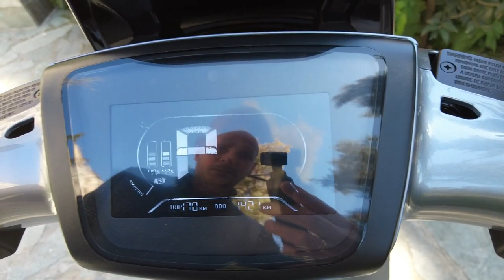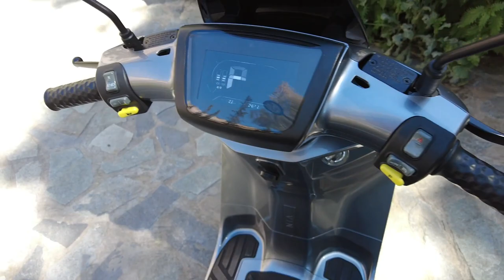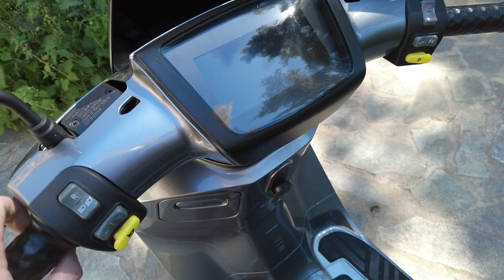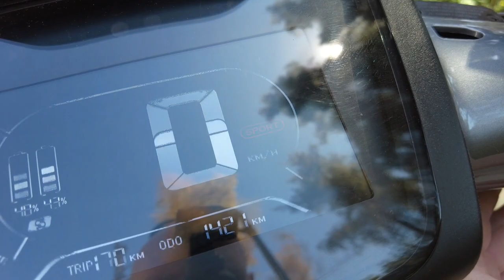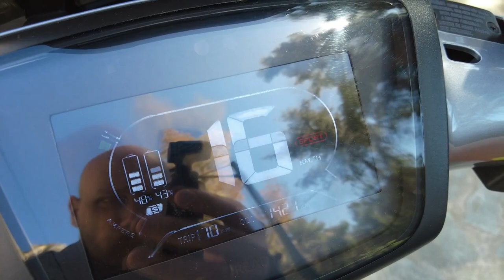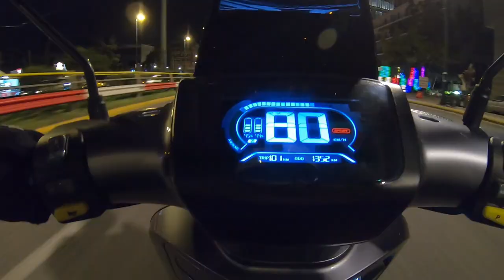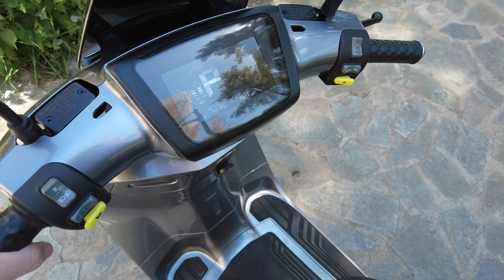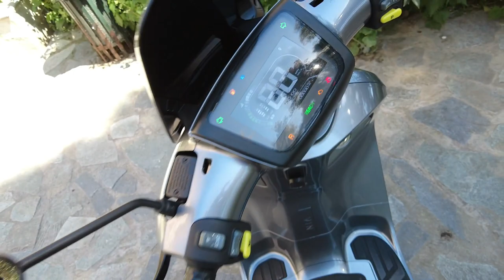Δοκιμάζουμε το Yadea C1S Pro! | GetElectric.gr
Η Yadea είναι ο μεγαλύτερος κατασκευαστής ηλεκτρικών δικύκλων παγκοσμίως και επιτέλους ήρθε και στη χώρα μας, έτσι ξεκινάμε τις δοκιμές των μοντέλων της (σκούτερ, πατινιών και ποδηλάτων) με το Yadea C1S Pro! Ένα L3e σκούτερ με 6.000W peak ισχύος, 2 x 72V-20Ah μπαταρίες και πολύ ιδιαίτερη σχεδίαση... πως τα πάει στην κατηγορία του; Η απάντηση στο υπερ-πλήρες video review μας!

Τα μοντέλα της Yadea έρχονται στην Ελλάδα επίσημα μέσω της Mototrend και περισσότερα γι'αυτά θα βρείτε στο yadea.net.gr.

0:00 Intro
2:22 Κατασκευή και σχεδίαση
5:45 Φώτα
6:34 Σέλα, στάντ, side motor
7:30 Ποιότητα πλαστικών
7:59 Ανάρτηση
8:56 Φρένα
9:56 Τροχοί, ελαστικά
10:43 Χώροι και βοηθήματα
12:39 Keyless entry
13:20 Κεντρικός διακόπτης
14:22 Χειριστήρια και οθόνη
18:20 Connectivity και app
18:55 Ισχύς και επιδόσεις
22:25 Αυτονομία
26:08 Φόρτιση
30:35 Keyless entry (Part II)
31:00 Συμπέρασμα
33:55 Outro